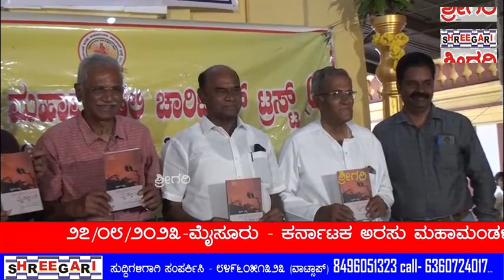ಜಯರಾಮರಾಜೇ ಅರಸುರವರ "ಹೆಣ ಹೊರುವವನ ವೃತ್ತಾಂತ" ಎಂಬ ಕೃತಿ ಬಿಡುಗಡೆ ......@SHREEGARINEWS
೨೭/೦೮/೨೦೨೩-ಮೈಸೂರು - ಕರ್ನಾಟಕ ಅರಸು ಮಹಾಮಂಡಳಿ ಚಾರಿಟಬಲ್ ಟ್ರಸ್ಟ್ ಮತ್ತು ಶ್ರೀ ಡಿ.ದೇವರಾಜ ಅರಸು ದತ್ತಿ ಮೈಸೂರು ಇವರ ಸಂಯುಕ್ತಾಶ್ರಯದಲ್ಲಿ ನಡೆದ ಮಾಜಿ ಮುಖ್ಯಮಂತ್ರಿಗಳಾದ ಡಿ.ದೇವರಾಜ ಅರಸು ರವರ ಜನ್ಮದಿನೋತ್ಸವ ಹಾಗೂ ಜಯರಾಮರಾಜೇ ಅರಸುರವರ ಅನುವಾದಿತ "ಹೆಣ ಹೊರುವವನ ವೃತ್ತಾಂತ" ಎಂಬ ಕೃತಿ ಬಿಡುಗಡೆ ಮತ್ತು ಅರಸು ಜನಾಂಗದ ಚಿಂತನ ಮಂಥನ ಕಾರ್ಯಕ್ರಮ.

ಮೈಸೂರು ಆಗಸ್ಟ್ 27

ಮೈಸೂರಿನ ತ್ಯಾಗರಾಜ ರಸ್ತೆಯಲ್ಲಿನ ಶ್ರೀ ವೇಣುಗೋಪಾಲಸ್ವಾಮಿ ದೇವಸ್ಥಾನದ ಆವರಣದಲ್ಲಿಂದು ಕರ್ನಾಟಕ ಅರಸು ಮಹಾಮಂಡಲಿ ಚಾರಿಟಬಲ್ ಟ್ರಸ್ಟ್ ಮತ್ತು ಶ್ರೀ ಡಿ.ದೇವರಾಜ ಅರಸ್ ದತ್ತಿ ಮೈಸೂರು ಇವರ ಸಂಯುಕ್ತಶ್ರಯದಲ್ಲಿ ಮಾಜಿ ಮುಖ್ಯಮಂತ್ರಿಗಳಾದ ಶ್ರೀ ಡಿ. ದೇವರಾಜ ಅರಸ್ ರವರ ಜನ್ಮದಿನೋತ್ಸವ ಹಾಗೂ ಶ್ರೀ ಜಯರಾಮರಾಜೇ ಅರಸ್ ರವರ ಅನುವಾದಿತ "ಹೆಣ ಹೊರುವವನ ವೃತ್ತಾoತ"ಎಂಬ ಕೃತಿ ಬಿಡುಗಡೆ ಸಮಾರಂಭ ಮತ್ತು ಅರಸು ಜನಾಂಗದ ಚಿಂತನ ಮಂಥನ ಕಾರ್ಯಕ್ರಮ -2ವನ್ನು ಹಮ್ಮಿಕೊಳ್ಳಲಾಯಿತ್ತು.

ಜ್ಯೋತಿ ಬೆಳಗಿಸಿ,ಡಿ.ದೇವರಾಜ ಅರಸು ರವರ ಭಾವಚಿತ್ರಕ್ಕೆ ಪುಷ್ಪಾರ್ಚನೆ ಮಾಡುವ ಮೂಲಕ ಕಾರ್ಯಕ್ರಮವನ್ನು ಉದ್ಘಾಟಿಸಿ,ಕೃತಿಯನ್ನು ಬಿಡುಗಡೆ ಮಾಡಲಾಯಿತ್ತು.

ಕಾರ್ಯಕ್ರಮದಲ್ಲಿ ಉದ್ಘಾಟಕರಾಗಿ ಕರ್ನಾಟಕ ವಿಧಾನ ಪರಿಷತ್ ನ ಸದಸ್ಯರಾದ ಡಾ.ಡಿ.ತಿಮ್ಮಯ್ಯ, ಕೃತಿ ಪರಿಚಯಕರಾಗಿ ಸಾಹಿತಿಗಳಾದ ಪ್ರೊ.ಡಾ.ಸಿ. ನಾಗಣ್ಣ,ನಿವೃತ್ತ IAS ಅಧಿಕಾರಿಯಾದ ಬಿ. ಜಯರಾಮರಾಜೇ ಅರಸ್,KUMC ಟ್ರಸ್ಟ್ ನ ಗೌರವಧ್ಯಕ್ಷರಾದ ಎಂ.ಎಲ್.ಬಸವರಾಜೇ ಅರಸ್,ಗೌರವ ಉಪಾಧ್ಯಕ್ಷರಾದ HMT ಲಿಂಗರಾಜೇ ಅರಸ್, ಉಪಾಧ್ಯಕ್ಷರುಗಳಾದ MGR ಅರಸ್,ಇಂದು ಕಲಾ ಅರಸ್, ಕರ್ನಾಟಕ ಅರಸು ಪರಿಷತ್ ನ ಅಧ್ಯಕ್ಷರಾದ ಕೆ.ವಿ.ಶ್ರೀಧರ್, ಕ್ಷತ್ರಿಯ ಸಂಘದ ಅಧ್ಯಕ್ಷರಾದ ಸಿ.ವಿ.ಶ್ರೀಧರ್,KUMC ಟ್ರಸ್ಟ್ ನ ಅಧ್ಯಕ್ಷರಾದ ಬಿ.ಎಸ್.ಶ್ರೀಧರ್ ರಾಜೇ ಅರಸ್,ಕಾರ್ಯದರ್ಶಿ ವೈ.ಎಂ.ಕಿರಣ್ ರವರು ಸೇರಿದಂತೆ ಮತೀತರರು ಉಪಸ್ಥಿತರಿದ್ದರು.